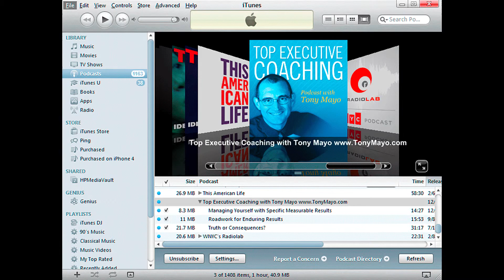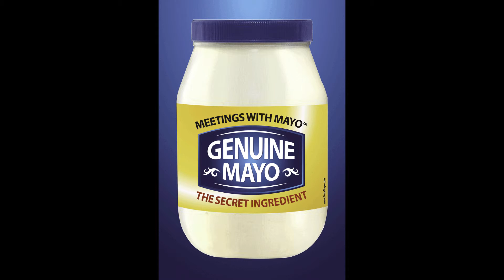Executive Coach Tony Mayo Podcast 010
A conversation with executive coaching client Ron Dimon. Part 6

This latest podcast is part six of a funny and useful conversation between top executive coach Tony Mayo and his longtime client Ron Dimon. Ron is an expert on the use of information by executives of large organizations. Listen as two experienced business people play with useful ideas in this episode including:

  *  Networking Skills
  *  Speaking to Strangers
  *  Are you playing an “Unwinnable game”?
  *  Confidence
  *  What’s different about Canadians

Goal Setting, Leadership, Planning